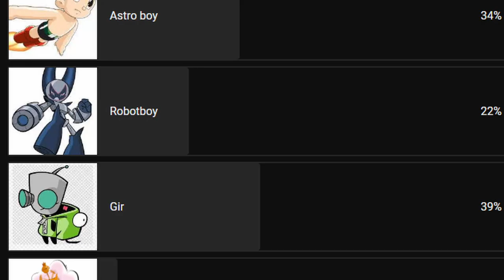GIR VS JENNY the Beginning of the END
Here is more content to watch if you are interested